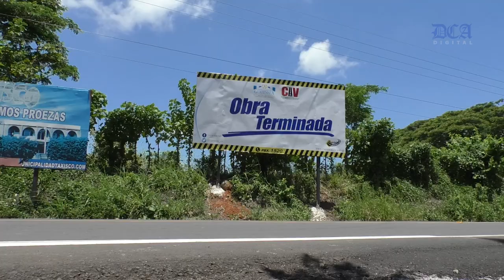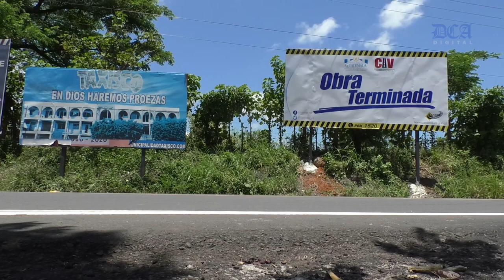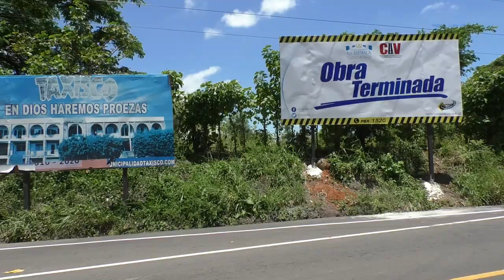Gobierno inaugura carretera en La Avellana, que favorecerá la economía y el turismo en Taxisco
Esta mañana, el presidente de la República, Jimmy Morales, inauguró el tramo carretero que conecta la aldea La Avellana con la cabecera municipal de Taxisco, Santa Rosa, ruta de 18 kilómetros donde se repuso la cinta asfáltica para favorecer el desarrollo económico y el turismo en el sector.

La obra se concluyó en 15 meses, de los 18 previstos, con lo que el Gobierno demostró nuevamente que los proyectos se siguen ejecutando con eficiencia, dijo el mandatario.

De tal cuenta, Morales expresó que hay cosas que no se comprenden, “una de ellas es el tiempo”, por lo que invitó a la población a “seguir trabajando juntos y pensar unidos para llegar muy lejos en beneficio de nuestra nación”.

Concluido y entregada la carretera, el gobernante felicitó a los habitantes del lugar “por buscar el desarrollo económico y las mejoras necesarias para atraer el turismo”, y reiteró el apoyo del Ejecutivo a las propuestas que beneficien a los guatemaltecos.
Gobierno invirtió Q28.6 millones para mejorar la comunicación entre Taxisco y La Avellana

El ministro de Comunicaciones, Infraestructura y Vivienda, José Luis Benito, detalló que el costo del proyecto fue de Q28.6 millones. Además, anunció que en los próximos meses se inaugurarán tramos carreteros en Chiquimula y Zacapa, y subrayó que uno de los principales objetivos del gobierno de Jimmy Morales es la recuperación de la red vial.

Por su lado, el alcalde de Taxisco, Edgar Rubén Catalán, agradeció al Presidente su interés, entrega y esfuerzo en beneficio de la localidad, y recordó que ya fueron entregados dos tramos, uno de 4.2 kilómetros, en Jumaytepeque, Nueva Santa Rosa, y el libramiento de Barberena, de 13 kilómetros y 4 carriles.